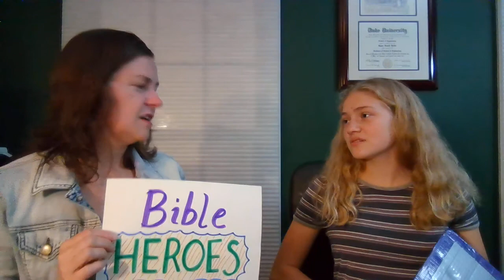Truth Time June Week 1